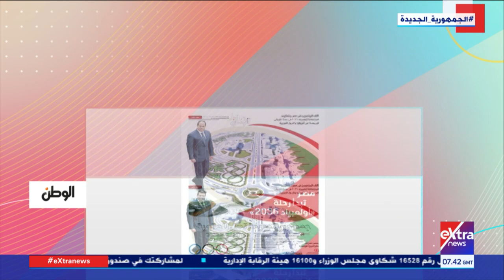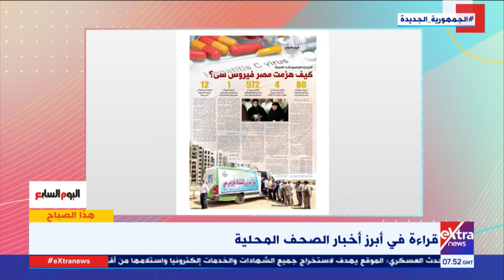هذا الصباح| قراءة في أبرز أخبار الصحف المحلية مع الكاتب الصحفي صلاح مغاوري